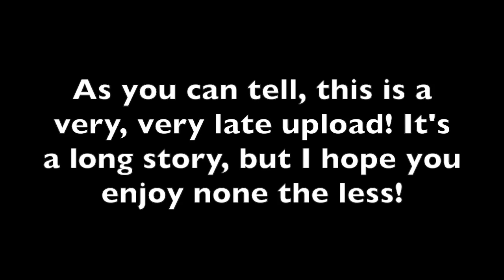VLOG - Autumn 2018 - Rose and Rosie Tour, Billy Ocean and DMCs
Ok this is a very late upload as you can tell. It's a long story but I hope you enjoy none the less.